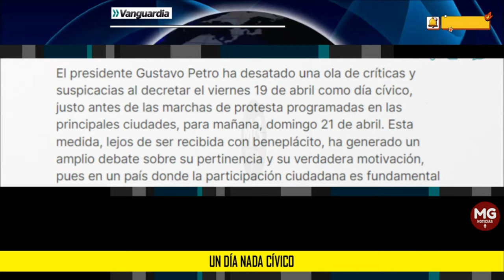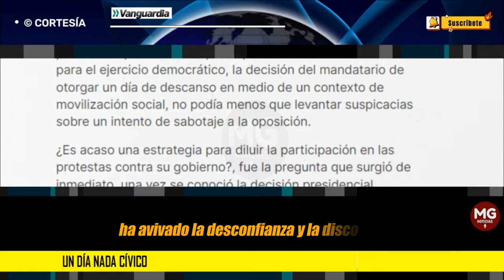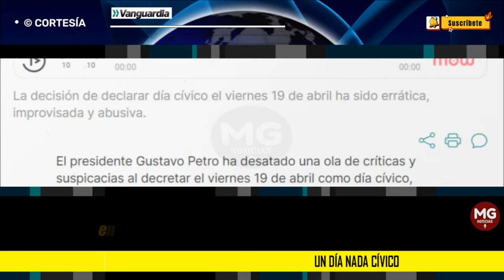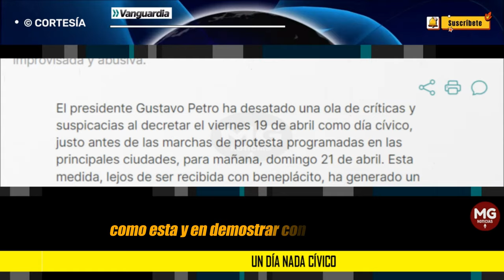UNA DÍA NADA CÍVICO ⛔ Editorial Vanguardia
El presidente Gustavo Petro ha desatado una ola de críticas y suspicacias al decretar el viernes 19 de abril como día cívico, justo antes de las marchas de protesta programadas en las principales ciudades, para mañana, domingo 21 de abril.
editorial VANGUARDIA